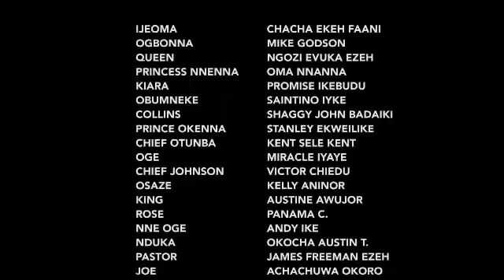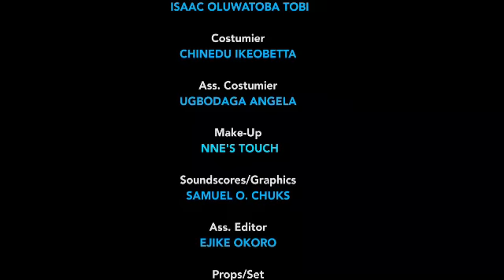OGBONNA THE WASHERMAN (SEASON 13&14) {MIKE GOSON CHACHE EKEH} -2024 LATEST NIGERIAN NOLLYWOOD MOVIE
SYNOPSIS : This is a heartwarming story about a young man named Ogonna who works as a washer man in a small village. Despite facing many challenges and obstacles, Ogonna remains determined to pursue his dreams. Chacha Ekeh Mike Godson.